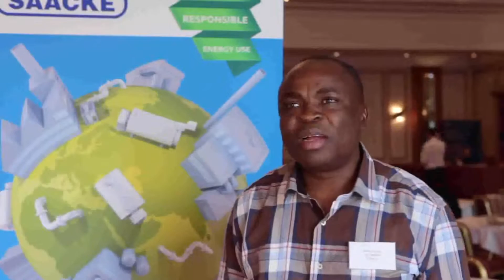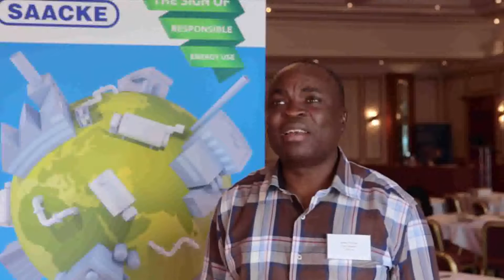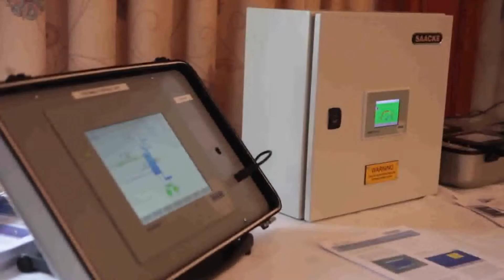SAACKE UK Combustion Seminar 2013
Combustion Engineering Technical Seminar 2013 hosted by SAACKE Combustion Services Ltd on 9th and 10th October 2013 at the National Motorcycle Museum, Birmingham